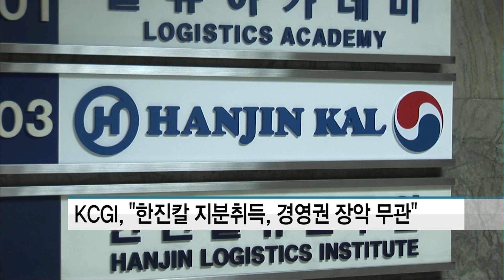KCGI, "한진칼 지분 9% 취득, 경영권 장악 의도 아니다" / 머니투데이방송 (뉴스)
11/19 MTN SPOT 2부

국내 사모펀드 운용사 KCGI가 한진칼 지분 9% 취득 배경에 대해 "경영권 장악과 무관하다"는 공식 입장을 내놨습니다.

KCGI는 "KCGI 1호 펀드는 한진칼 경영권에 대한 위협보다는 한진칼의 주요 주주로서 경영활동에 관한 감시와 견제 역할을 충실히 수행할 계획"이라고 밝혔습니다.

KCGI는 기업지배구조의 개선을 통해 기업가치를 높이는 데 주력하겠다는 입장입니다.

KCGI 측은 "한진그룹의 지주회사인 한진칼은 유휴자산의 보유와 투자 지연 등으로 저평가돼 있다"며 "주요 주주로서 감시와 견제 역할을 활발하게 수행하면 한진칼의 기업가치 증대가 이뤄질 것"이라고 설명했습니다.

KCGI는 지배구조 개선을 통한 기업가치 증대를 목표로 하는 국내 독립계 사모펀드 운용사로 한진칼에 투자한 KCGI 1호펀드의 만기는 최장 14년입니다.

KCGI 측은 "KCGI 1호 펀드의 지분 취득 목적인 '광범위한 경영참여활동'은 관련 법령과 규정에 따라 해당 조항의 내용을 열거한 것"이라고 해명하며, "경영참여목적을 위한 다른 대량보유공시의 사례와 전적으로 동일하다"고 주장했습니다.